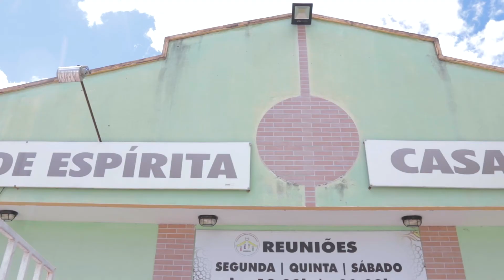Entrega das cestas live professor Jardel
📍 Entrgea das cestas live professor Jardel - Canindé/Ce.

.:: WF Imagens Aéreas ::.
Não apenas uma imagem e sim uma nova perspectiva !

🚁Publicidades e ações de marketing inovadoras
🚁Captação de fotos e filmagens aéreas de eventos em geral